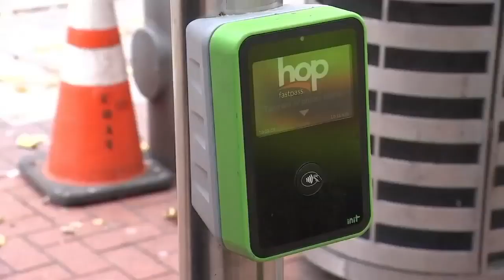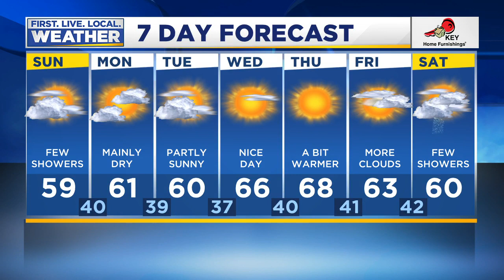Sunday morning FOX 12 flash briefing (4/5)